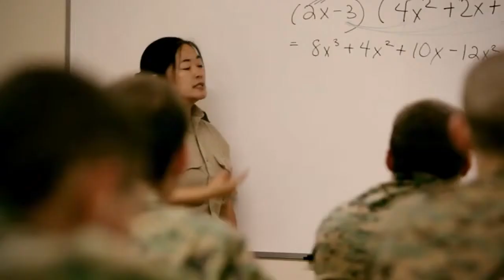A Great Evolution Robert Land Academy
RLA is an all boys boarding school school that has been around for over 35 years. Robert Land Academy has many activities for for boys to take part in. Activities at Robert Land Academy include scuba diving, rock climbing, canoeing, parachute training, archery, music, model airplanes and photography. Many boys that attend Robert Land Academy exhibit ADHD or have been diagnosed with ADHD, ADHD, OCD, LD, NLD, High Functioning Broad Spectrum Aspergers and Autism.